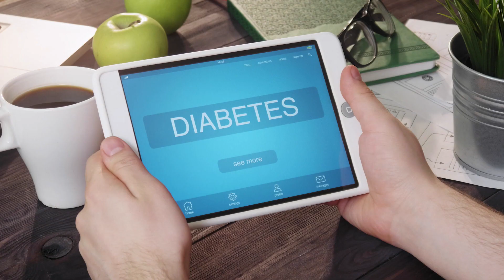CDC Healthy Schools: Missouri School Health Successes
Marjorie Cole with the Missouri Department of Health and Senior Services discusses how they used school health funding to create a rapid e-learning approach for more than half of over 1,500 busy school nurses in the school districts to learn about the updated guidelines for helping students with diabetes succeed.